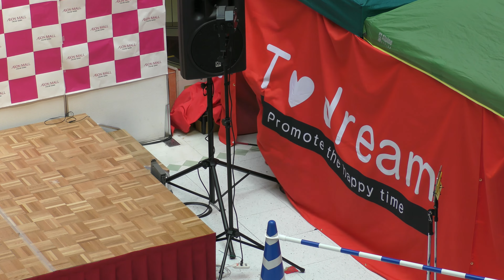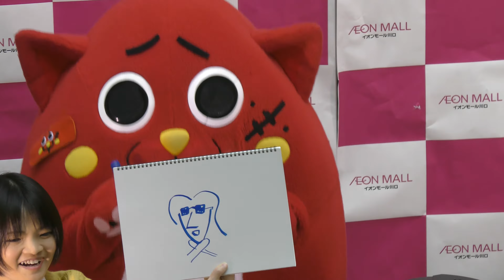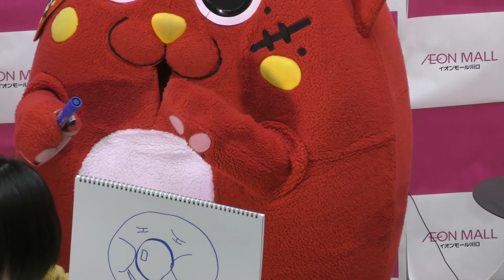にゃんご１回目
イオンモール川口20170319